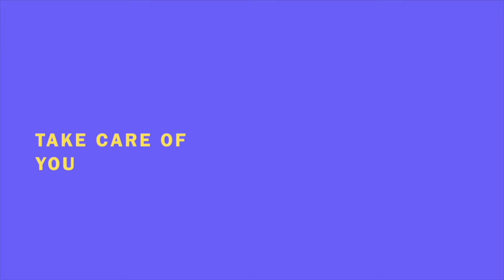I found the BEST cinnamon roll recipe + Ugly Christmas Sweater Party! | Vlogmas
Sorry for the late night vlog submission yall!! But FYI the Cinnamon Rolls were completely gone within minutes! They were a HIT - here is the recipe

🛍Amazon storefront
📸My vlog set up

instagram ➡️ (I just made this lmaooo meet me there??)

TAKE CARE OF YOUUUU and see you soon  ☺️